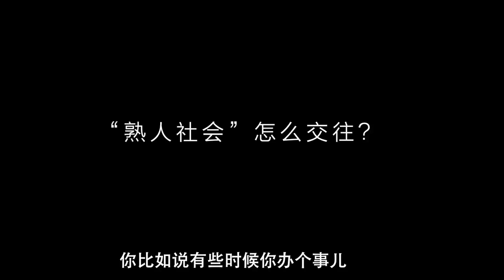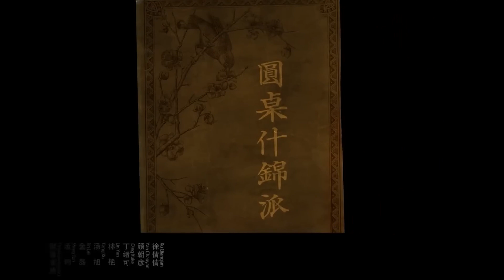【男女有别】男女之間真的有純友誼？純友誼還是唇友誼？窦文涛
【圆桌派 第一季】《圆桌派》是一档下饭的聊天综艺节目，由著名媒体人、文化名嘴窦文涛携手优酷“看理想”倾力打造。不设剧本，即兴聊天，平等视角，智慧分享。